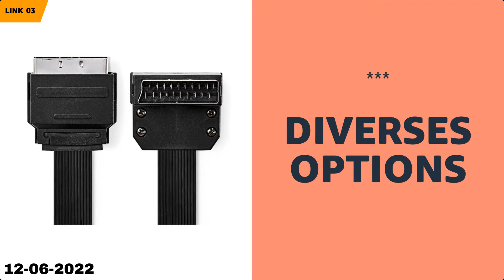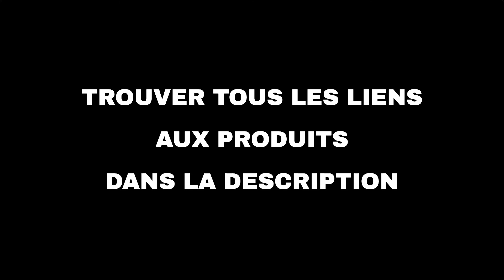Les 10 meilleures offres "Divertissement d'Amazon" aujourd'hui (12-06-2022)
⚠️ ATTENTION!
1. Si vous regardez cette vidéo trop tard, les promotions peuvent avoir expiré et les produits retirés : activez les notifications et soyez rapide.
2. Soutenez mon travail : Utilisez les liens ci-dessous et je pourrais recevoir une petite commission.
3. "Aujourd'hui" signifie le 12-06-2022. Vous n'êtes pas le bon jour?

🔗 01 - RFIVER Support TV sur Pied avec roulett...
🔗 02 - Mini Projecteur Portable, Vidéoprojecte...
🔗 03 - Nedis Câble péritel plat péritel Mac ho...
🔗 04 - ErGear Double Support Ecran PC pour 13"...
🔗 05 - LinkinPerk HDMI vers DVI Câble, CL3 Not...
🔗 06 - Une sélection de nouveaux appareils éle...
🔗 07 - Amazon Brand – Eono Support TV Mural In...
🔗 08 - Support Mural TV pour Écran 19-45" LED ...
🔗 09 - Videoprojecteur WiFi Bluetooth, Artlii ...
🔗 10 - Projecteur WiFi M8-TPA 1080P Full HD Su...